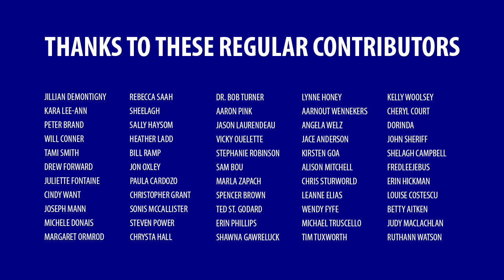Why the Lethbridge Police Service’s “Wanted Wednesday” is messed up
Every week, the local cops do a “Wanted Wednesday” post on their social media accounts.